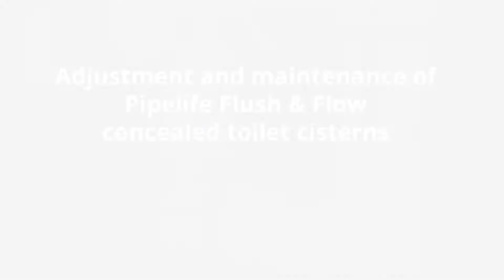Adjustment and maintenance of concealed Pipelife Toilet Cisterns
Our step-by-step instruction shows you how to easily open Pipelife Flush & Flow Concealed Toilet Cisterns to reach the cisterns’ valves for e.g. adjusting the flush quantity or for maintenance.

Pipelife Flush & Flow concealed cistern systems for solid and dry-wall installations combine simple installation with design and functionality. Check out our website to download the brochure and find out more about the technical details and our wide range of flush plate designs which make sure you meet your clients’ requirements in every respect.